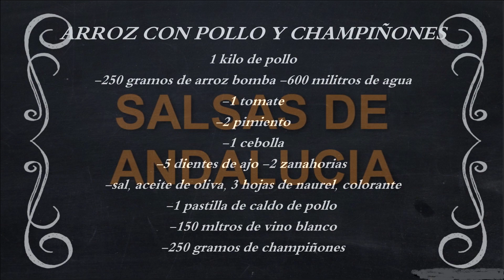Arroz con pollo y champiñones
Una paella de arroz bomba con pollo verdura y champiñones